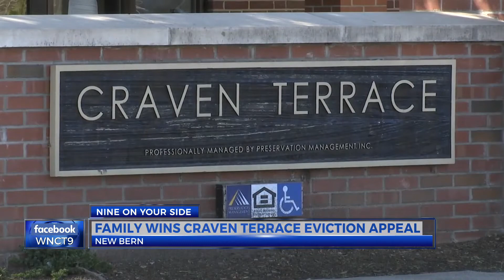Family wins Craven Terrace eviction battle, mother says fight not complete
A New Bern mother is back home after months of back-and-forth with the apartment complex where she lived.